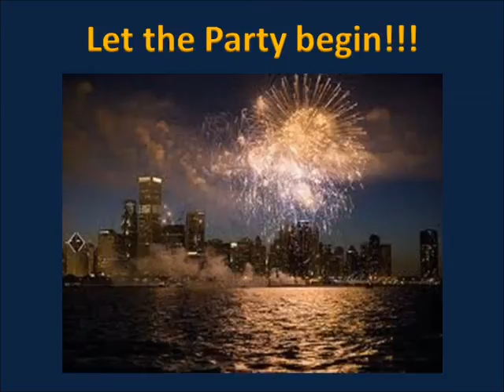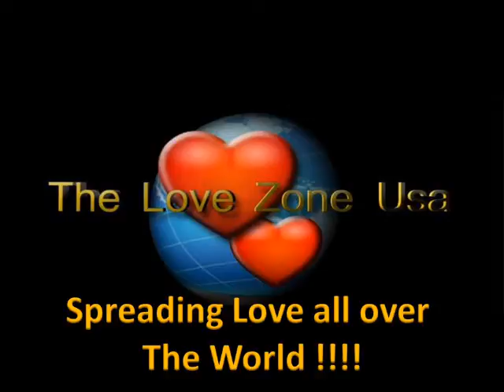The Love Zone USA New Years Video Mix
The Love Zone USA Video Mix